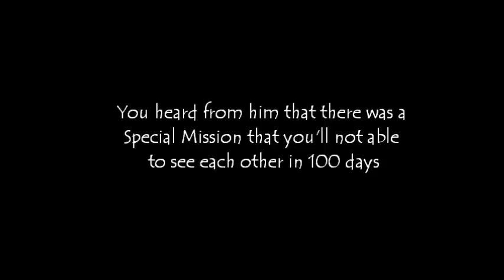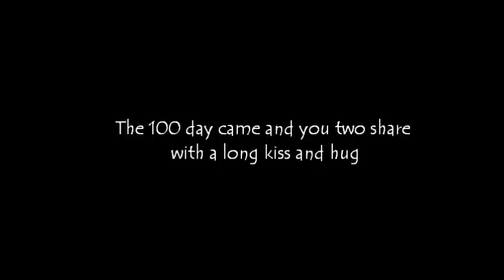[ MinStal ] Special Mission: 1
Story Title: Special Mission 1
Software use: Windows Live Movie Maker
Song:  A thousand years by Christina Perri
Author: SATKey